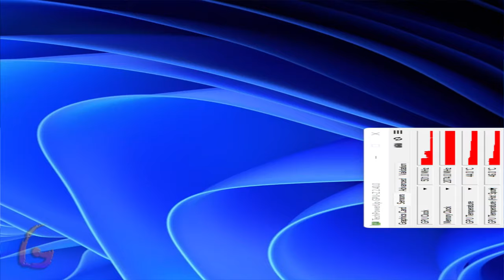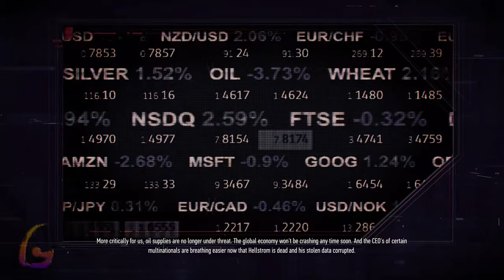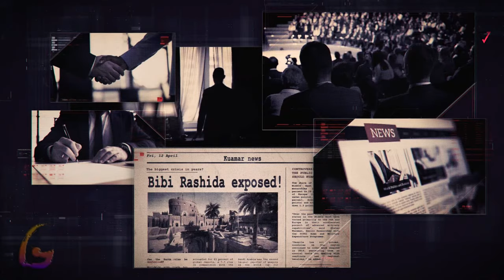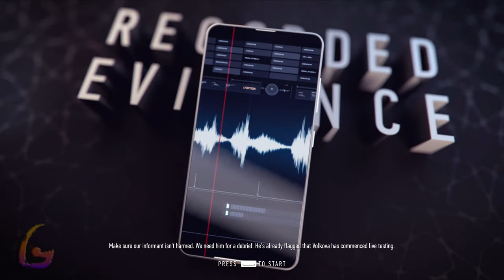Sniper Ghost Warrior Contracts 2 Gameplay Walkthrough [FULL GAME] Longplay No Commentary [PC]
Sniper Ghost Warrior Contracts 2 Gameplay Walkthrough [FULL GAME] No Commentary will include the full game story on PC. This Sniper Ghost Warrior Contracts 2 Gameplay Walkthrough Full Game No Commentary is 60fps and will be in either 1080p or 1440p and will include a Gameplay Walkthrough of the Full Game Movie or All Cutscenes Longplay edition of Sniper Ghost Warrior Contracts 2 which is No Commentary, most likely in a video after the ending of the game Gameplay Walkthrough.

Sniper Ghost Warrior Contracts 2 is a tactical shooter stealth video game. It is the sixth entry in the Sniper Ghost Warrior series and is the sequel to Sniper Ghost Warrior Contracts. The game was released on 4 June 2021 for Microsoft Windows PC, PlayStation 4, PlayStation 5, Xbox One and Xbox Series X/S.